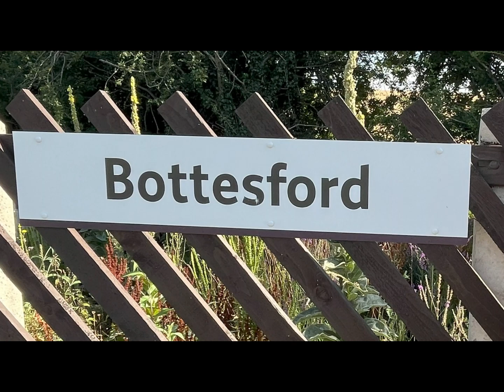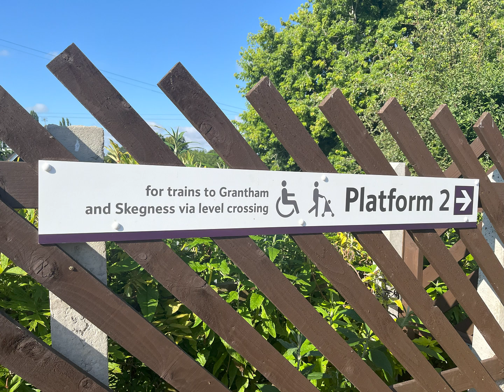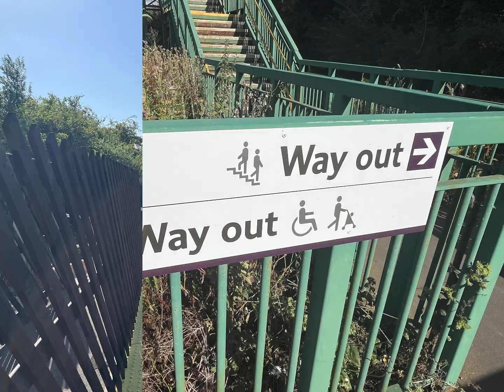Bottesford Least Used Station In Leicestershire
A 2 platform station in the lovely village of Bottesford, Leicestershire. Station is served by East Midlands Railway using Class 158 and Class 170 Turbostars.

Apologies for the poor ratio on the video, editor assumed ratio of first picture and continued it throughout the video.

Classes seen:
Class 158
Class 170